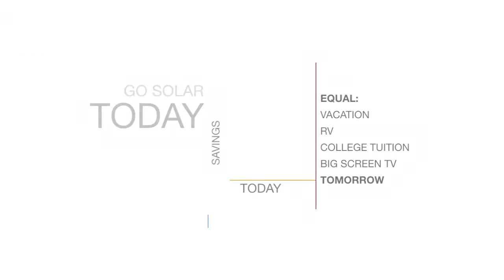Manhattan Beach Solar Panel Contractor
Servicing homeowners in Manhattan Beach, CA and all of their solar panel installation needs. Call today for a free solar panel installation quote.